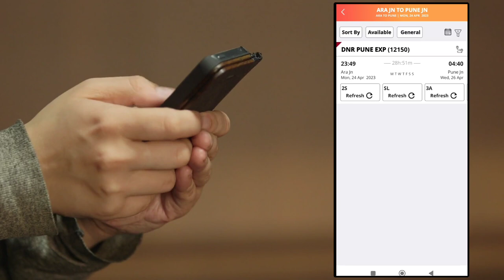sabse fast train ticket kaise book kare